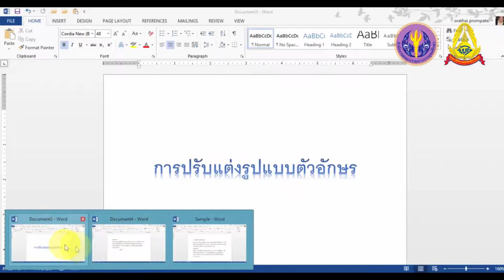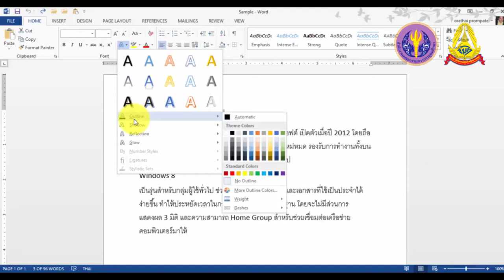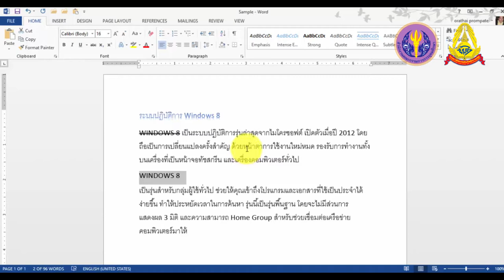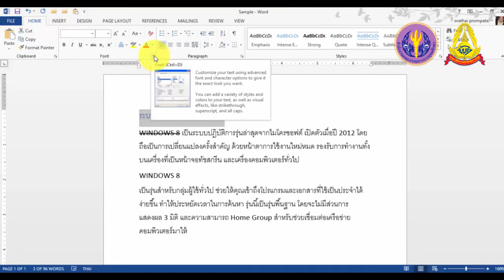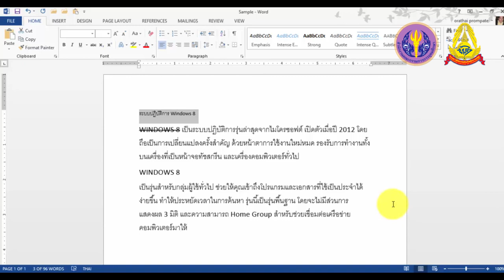3 4 2 การปรับแต่งข้อความบนเอกสาร